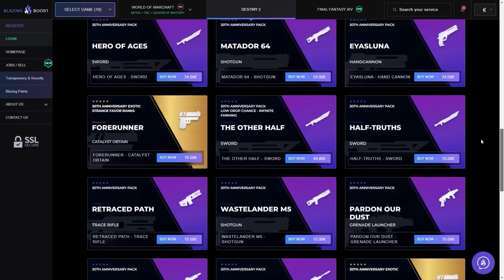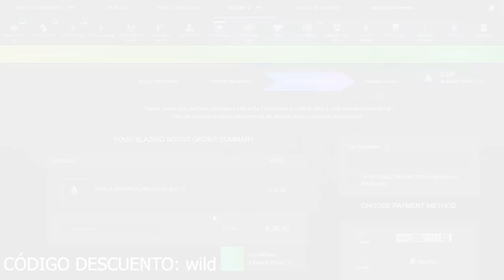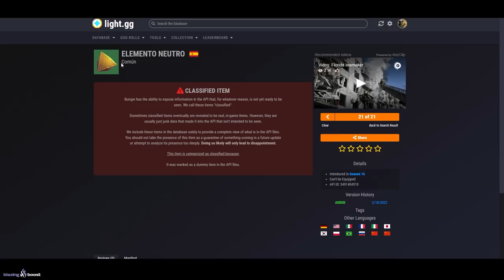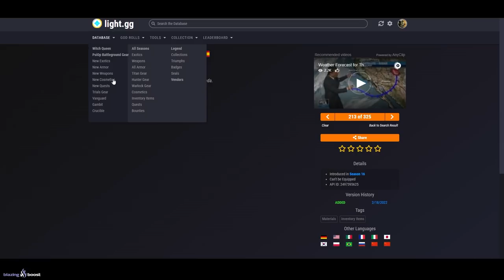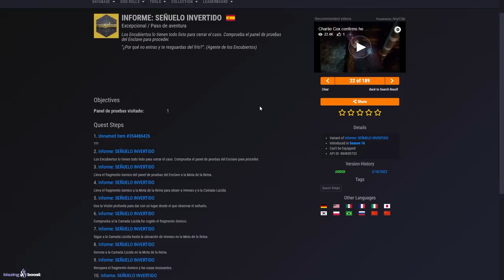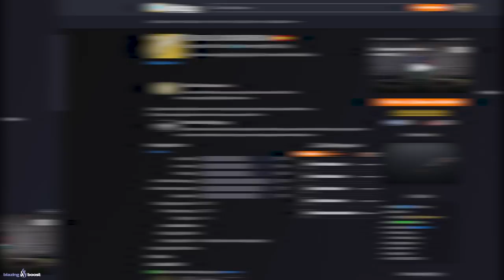CÓMO CREAR TODAS LAS ARMAS! GUJAS EXÓTICAS! MATERIALES! SUBIR NIVEL DE ARMAS RÁPIDO y MÁS! Destiny 2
💠TODO LO GRATIS con REINA BRUJA! - MISIONES! GUJA! DESTINOS! RAIDS! CRAFTEO y MUCHO MÁS! | Destiny 2✅

0:00 Introducción
1:09 Cómo desbloquear la Reliquia para crear armas
1:28 Armas con Resonancia de Visión Profunda - Cómo funcionan
2:23 Cómo conseguir materiales para crear armas - Elementos y Aleación
3:53 Cómo crear Godrolls, modificar armas y crearlas desde cero
5:30 Cómo saber que elementos farmear y para crear Godrolls
6:40 Cómo forjar todas las armas y conseguir todos los patrones
8:24 Nivel de las armas, Recuerdos y cómo desbloquear ventajas
9:08 Cómo subir de nivel las armas y completar resonancias rápido
10:14 Cómo conseguir las gujas exóticas - Filo de la Acción, Filo de la Concurrencia y Filo de la Intención
12:57 Outro

CÓMO FORJAR TODAS LAS ARMAS! GUJAS EXÓTICAS! MATERIALES! SUBIR NIVEL DE ARMAS RÁPIDO y MÁS Destiny 2
► ¡Sígueme!
• Accesorios Gaming 10% dto. Código wildgamer
► Fuentes de información mencionadas en el video:
(Ninguna)

► Comunidad de PS4: TheWildGamers
► Videos que pueden interesarte:
• GUÍA MENSAJERO MUERTO! CATALIZADOR EXÓTICO! VOX OBSCURA SOLO y SIN MORIR! La Reina Bruja | Destiny 2
• INTRO DLC! HAZ ESTO AL EMPEZAR! REGALOS! SELLOS! ADEPTOS! LOOT EXCLUSIVO! RESET y MÁS! | Destiny 2
► LOS MIEMBROS DE CANAL MÁS EXCEPCIONALES!
👨‍🚀Ernes Muñoz✨
👨‍🚀Sebastian Garcia✨

💠MI PC:
• CPU: AMD Ryzen 7 5800X 3.8 GHz 8-Core Processor
• GPU/ Gráfica: Gigabyte GeForce RTX 3060 12 GB
• PLACA BASE: Asus ROG STRIX B550-F GAMING (WI-FI) ATX AM4
• CPU Cooler: Corsair H100i RGB PLATINUM 75 CFM
• Memoria RAM: Corsair Vengeance RGB Pro 32 GB DDR4-3200 CL16
• ALMACENAMIENTO: Samsung 970 Evo Plus 1 TB M.2-2280 NVME
• TORRE: Corsair iCUE 465X RGB ATX
• FUENTE: Corsair 850 W